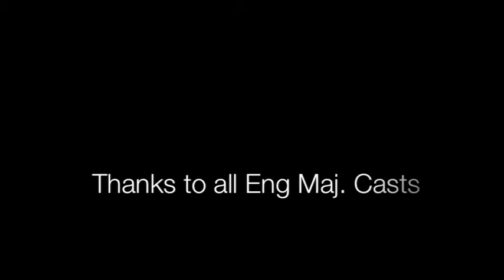Sushi Time with Pomme & Friends (captured with iPhone 4)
Just some fun Sushi time with Pomme and her friends before the big day! Eating out at Suchi-cyu restaurant at All-Season Tower Wireless rd. Bangkok Thailand.

iPhone 4 is the only Camera I used for this movie.

Food was GREAT!!!

สักครั้งก่อนวันจริง จัดสักหน่อย อาหารมื้อนี้ของดีๆทั้งนั้น บิลออกมาแทบหงาย แต่ก็รับได้เพราะรสชาติที่ยอดเยี่ยมที่สุดใน กทม

ถ่ายทำด้วย iPhone 4 เพียงตัวเดียว